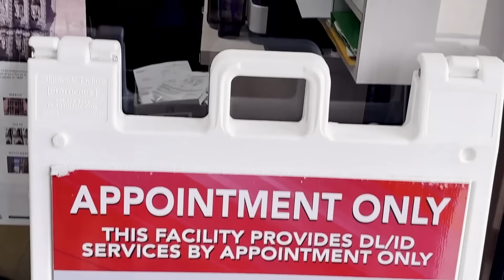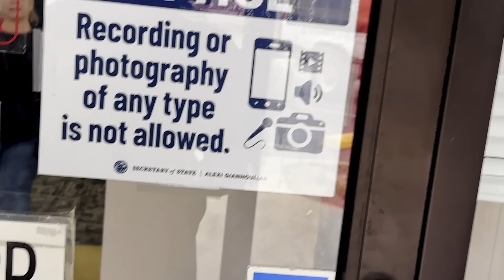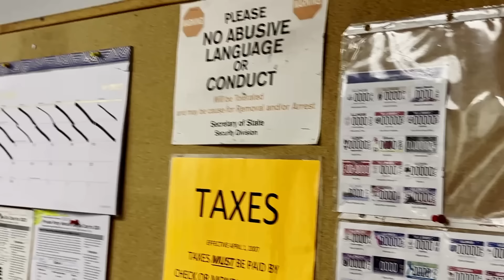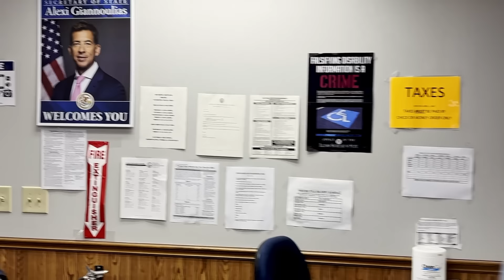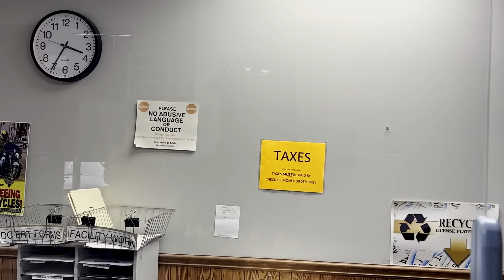The Storm Blew in Some Tyrants at the DMV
Today's video is coming to you from Granite City, Illinois, at the Secretary of State facility. We are here exercising our 1st amendment right to record in public accessible areas.

Will our rights be violated or will they try to trespass us?

Granite City Department of Motor Vehicles